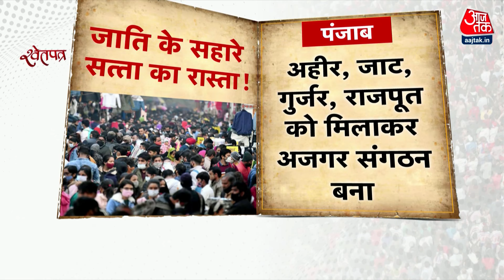ShwetPatra: क्या लोग उसी उम्मीदवार को वोट देते हैं, जो उनके समाज से आता है? | NDA Vs INDIA | Caste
क्या लोग उसी उम्मीदवार को वोट देते हैं, जो उनके समाज से आता है, क्या देश में जाति वाली राजनीति अभी भी हावी है? देखिए ये स्पेशल रिपोर्ट.